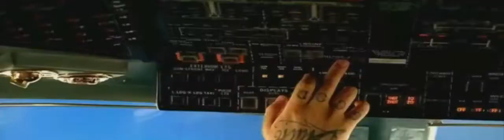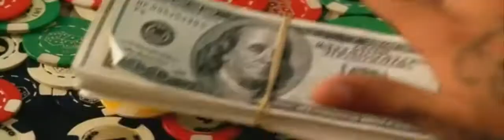SNOOP DOGG Feat TIMATI Groove on